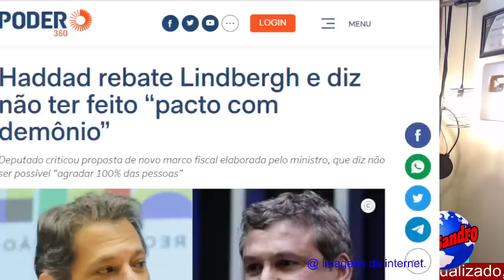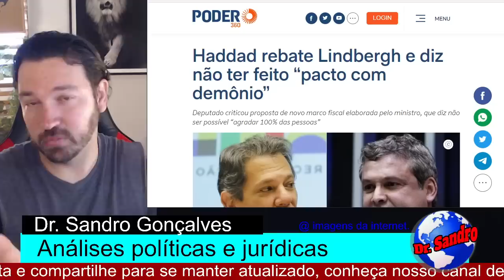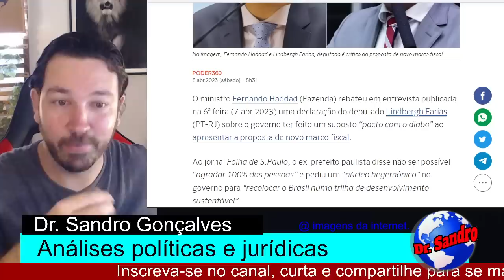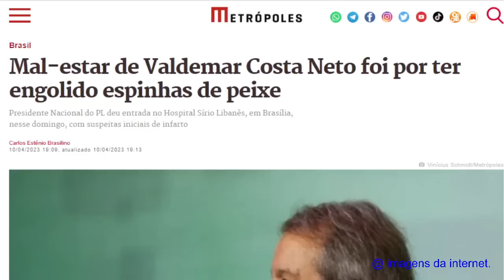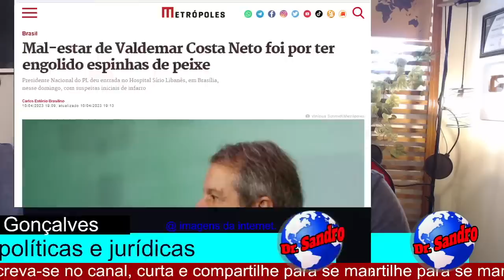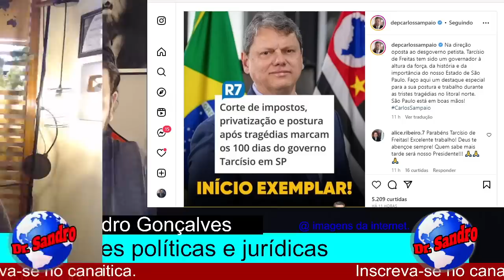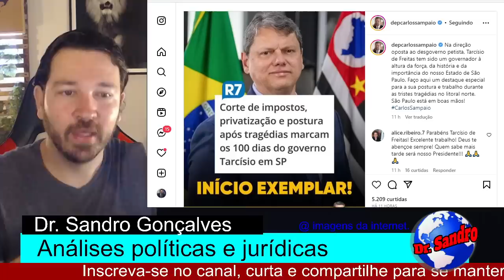#2 PACTO COM O DEMO! PETISTA ACUSA HADDAD! ESTADO DE SAÚDE INFORMADO! TARCÍSIO HUMILHOU LULA!